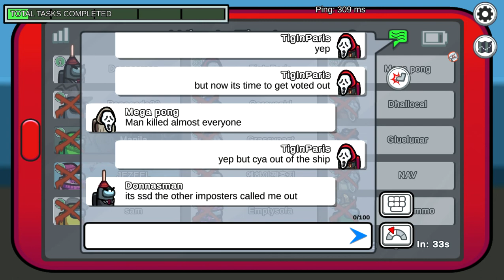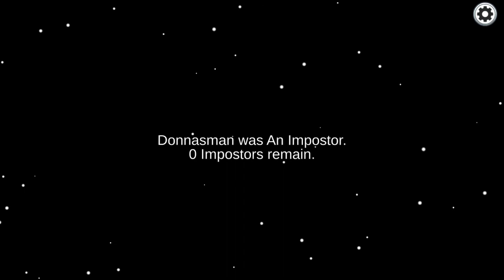Playing Among Us as crewmate /IOS, ANDROID, PC, XBOX And SONY #51